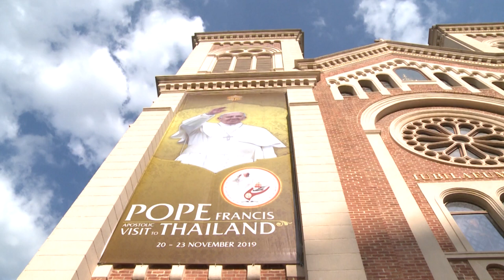Pope Francis holds a mass at Assumption Cathedral | AFP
Pope Francis leads a mass for young Catholics at Bangkok's 109-year-old Cathedral of the Assumption on the last day of his visit to Thailand. He heads to Japan on Saturday for the second and final leg of his Asia tour, which will include visits to Nagasaki and Hiroshima, both devastated by atomic bombs by the US during World War II.